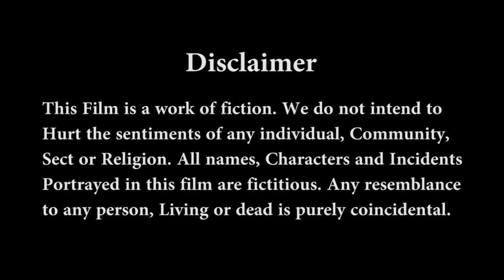Latest Peacock Tail Bun Hairstyle with Silk & Shiny Long Hair/Medium Hair | Festival Hairstyles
Latest Hairstyle 2019 |  Peacock Tail Bun Hairstyle with Silk & Shiny Long Hair/Medium Hair | Festival Hairstyles